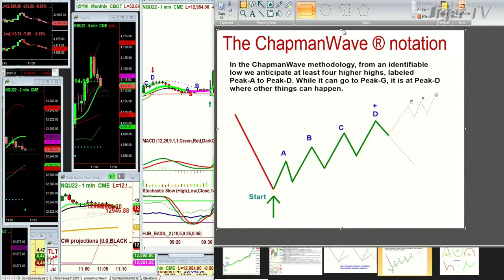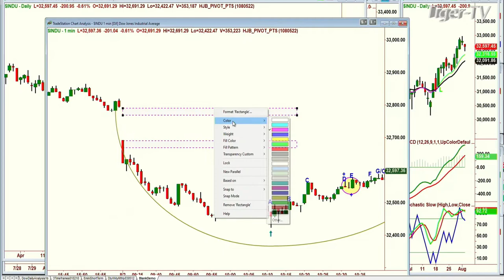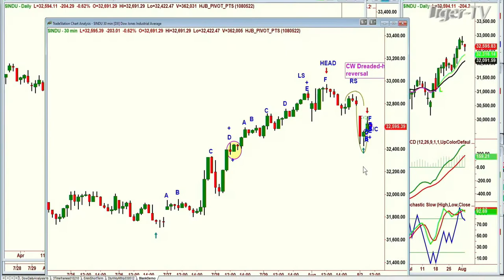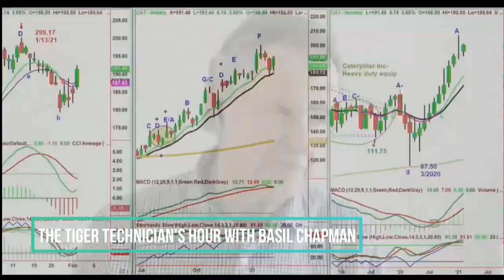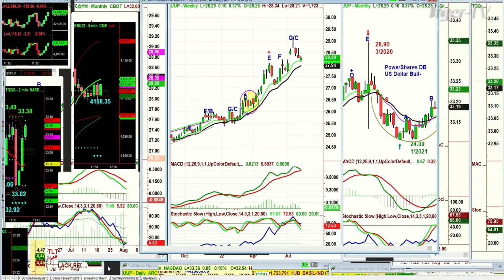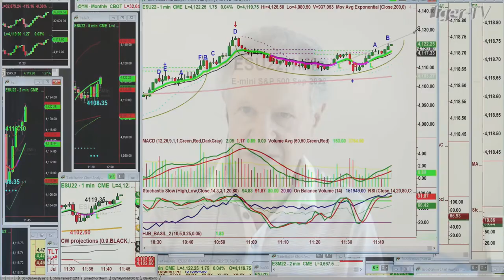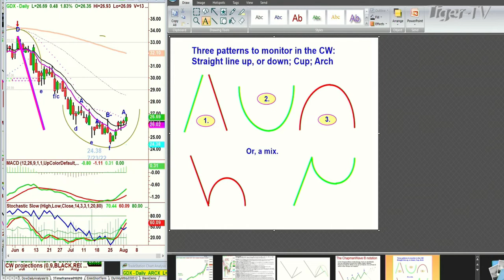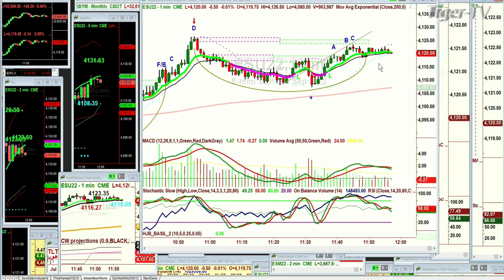August 2nd, Trade What You See with Guest Host Basil Chapman on TFNN - 2022